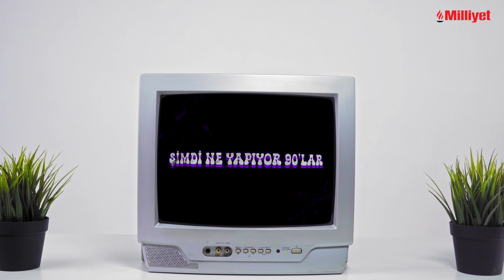Ayşen: "Hayır demeyi öğrenmek gerek" | Şimdi Ne Yapıyor 90'lar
90'lı yılların unutulmaz isimlerinden Ayşen, uzun bir aradan sonra ilk kez Milliyet.com.tr'ye konuk oldu. Neredesin, Uzaktan geldim, Aman be gibi pek çok unutulmaz şarkıya imza atan başarılı isim bu sürede neler yaptığını anlattı. Müzikten hiç kopmadığını söyleyen sanatçı merak edilenleri yanıtladı.

00:00 Açılış
00:11  Şimdi 90'lardaki halini gördüğünde ne hissediyorsun?
00:34 Uzun zamandır ortalarda yoksun. Bu sürede neler yaptın?
01:29 Müziğe ilgin nasıl başladı?
02:25 Geçmişe dönüp baktığında Ayşen’in hayatında pişmanlık duyduğu bir şey var mı?
02:58 Şimdi 20’lerindeki o kıza dönsen ona ne öğütlerdin?
03:31 Ayşen’i 3 kelimeyle anlatmanı istesek?
03:40 90’lara ve şuan günümüze baktığında müzik sektörünü nasıl değerlendiriyorsun?
04:39 Senin en sevdiğin 90’lar şarkısı hangisi?
04:55 Neredesin, Uzaktan Geldim, Aman be hala ezberlerde… 90’ların sırrı neydi?
05:40 Bugün ki müzik sektörünü nasıl yorumluyorsun?
06:19 Artık yeni hit şarkılar da zor çıkıyor…
06:58 Senin şuan müzik dünyasından beğendiğin ve takip ettiğin kimler var?
07:16 Son single’dan sonra epey ara verdin. Var mı yeni bir sürpriz?
07:37 Ayşen şimdi ne yapıyor?